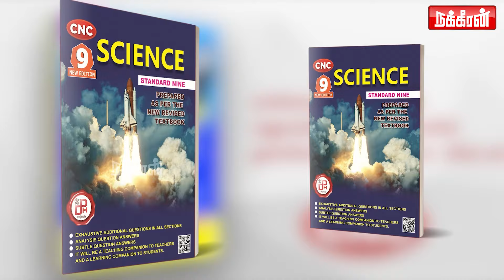சமூகத்தின் மிரட்டலுக்கு பயந்து பிரிந்த காதலர்கள்! Advocate Santhakumari | Valakku En | Nakkheeran TV